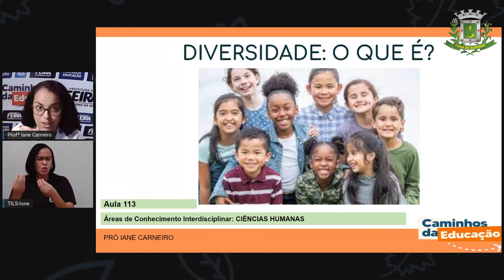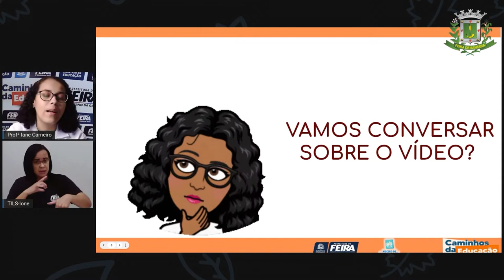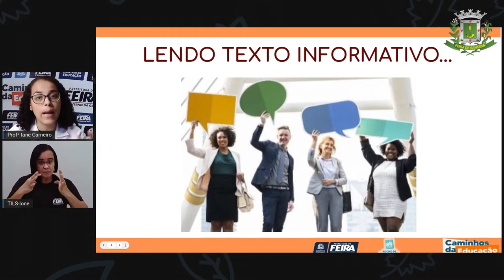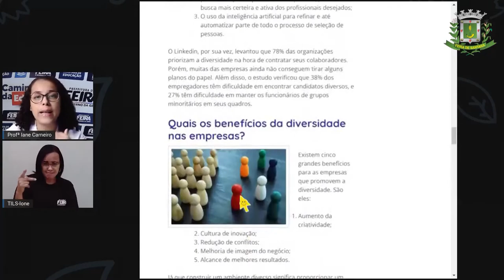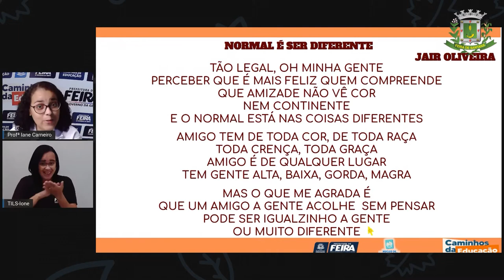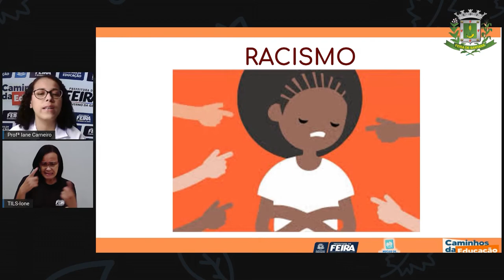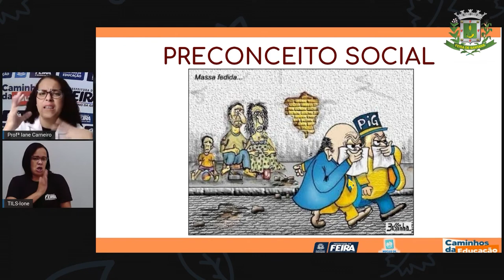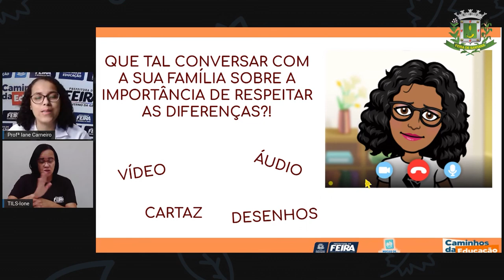Aula 113 1ºANO Profª Iane Ciências Humanas Diversidade, O que é